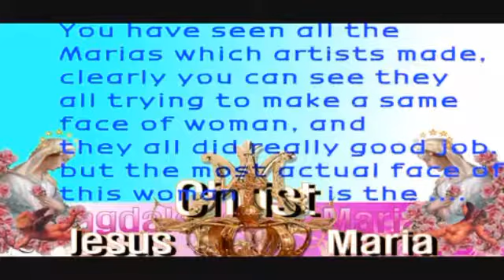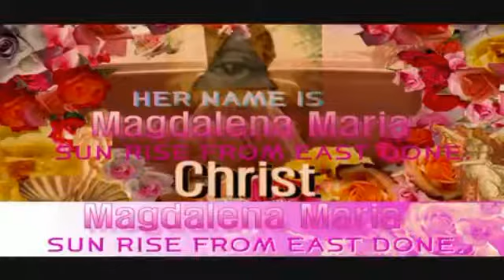👰 I AM THE SECOND COMING OF CHRIST MABUS , JESUS WIFE